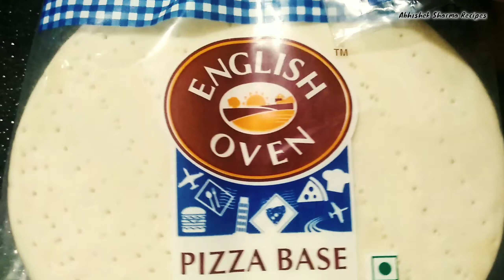Cheese Pizza Sandwich - Pizza Cheese Sandwich with Mayonnaise, chutney, Butter - पिज्जा सेन्डविच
Lets make Cheese Pizza Sandwich Recipe. Pizza Cheese Sandwich made from readymade pizza base, stuffed with vegetables, spicy Schezwan Mayonnaise sauce, butter. green chutney, oregano mixed herbs and  grilled toasted on tawa. A fusion of Veg Cheese Pizza and Veg Cheese Sandwich, a easy and tasty breakfast recipe for all.

Ingredients :
Ready made pizza base - 2
2 tbsp butter
3 tbsp eggless mayonnaise
1 tbsp tomato ketchup
1 tbsp schezwan chutney
Salt, black pepper and oregano herbs pizza seasoning (to taste)
Chopped onions, capsicum, tomatoes (1 each)
Green chutney (hari chutney / dhaniya pudina chuntey) (2-3 tbsp)
Grated processed cheese or mozarella cheese (2-3 cubes)

Hope you enjoyed this step by step recipe video of piza sandwich.